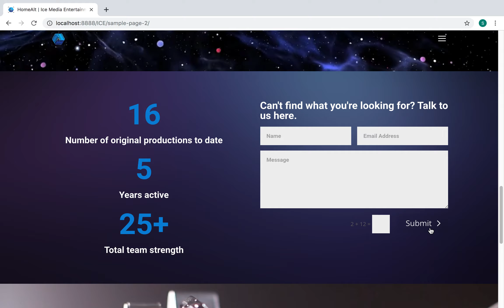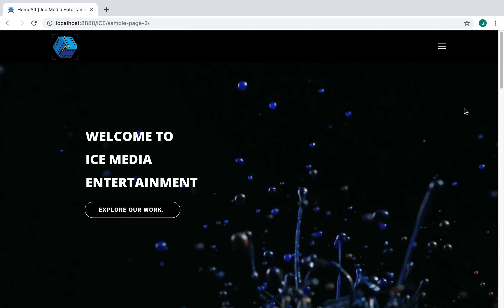IME Redux Design - Sep 16